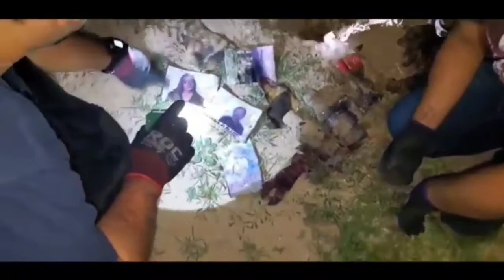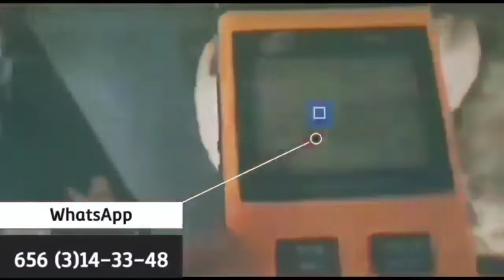EXP. #73: PANTEÓN SENECU, TRABAJOS DE BRUJERIA.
En esta colaboración con mu compañero Ivan Reyes,  nos dimos a la tarea de volver al panteon de los niños, donde destacamos algunos trabajos de brujería. y como es de esperarse también encontramos algunas gallinas sacrificadas.

si gustan compartir historias de terror, anécdotas o material, lo pueden hacer al siguiente correo o WhatsApp.

los invito a que se unan a la comunidad de WhatsApp
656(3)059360